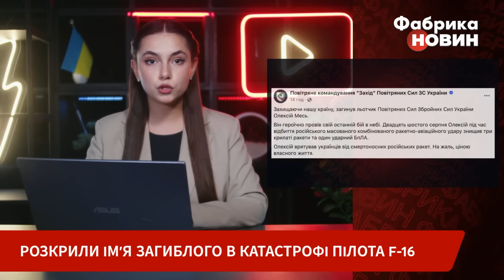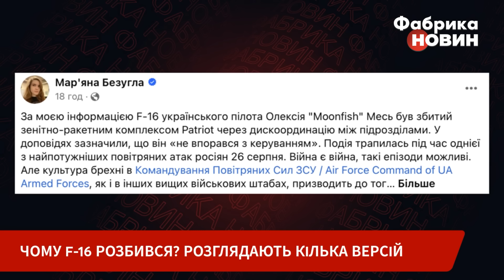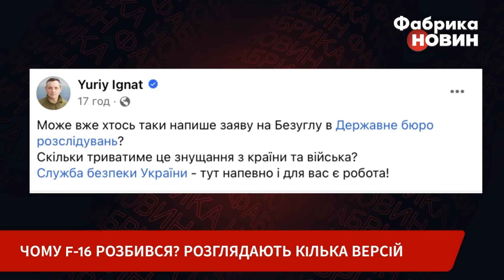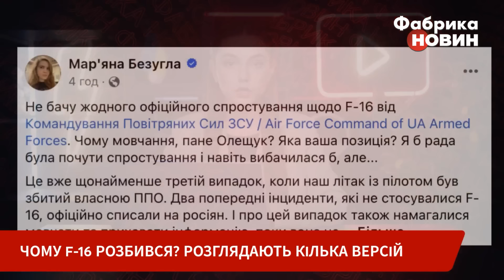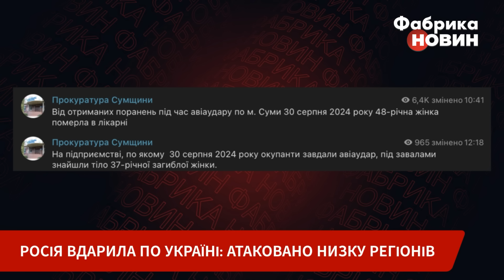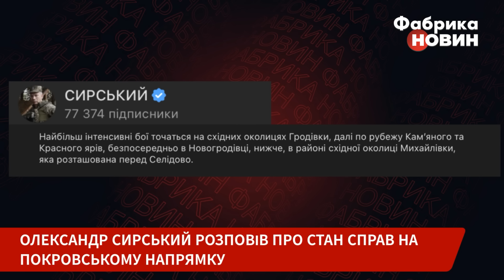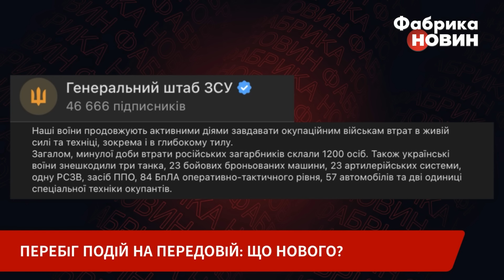💣Указ Сирського після КРАХУ F-16! Борт збила НЕ РФ. Пілот зробив ПОДВИГ ПЕРЕД СМЕРТЮ. Важливе 30.08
Говоримо про головні новини про Україну та світ станом на 30 серпня 2024 року. Зокрема: Генштаб ЗСУ розповів нові деталі про катастрофу F-16 в Україні і загибель його пілота. Нардепка Марʼяна Безугла заявила, що винищувач був збитий ЗРК “Петріот”, а причина - “через дискоординацію між підрозділами”. Росія атакувала Україну дронами і ракетою: в Сумах більше 10 постраждалих, у Харкові скинули авіабомбу на 12-поверхівку. Армія РФ намагається оточити наші позиції між містами Мирноград та Гродівка на Покровському напрямку. У Росії пролунали вибухи - окупантів атакували дрони. Дивіться про найголовніше за день у підсумках новин за 30 серпня 2024 року.